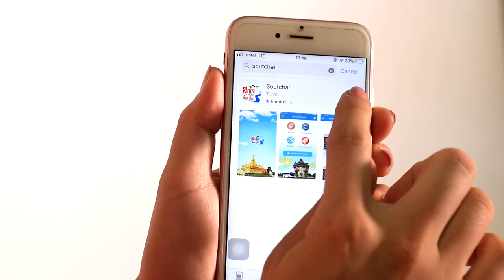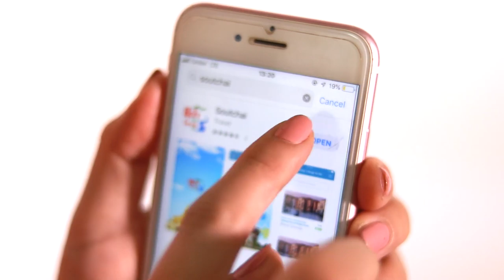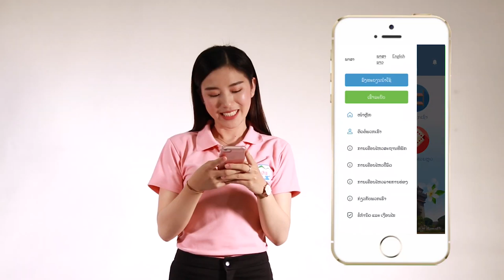Sout chai Travel ບໍລິສັດ ທ່ອງທ່ຽວສຸດໃຈ ຈຳກັດ บริษัท ท่องเที่ยว สุดใจจำกัด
You can download the application for Soutchai at:
❌ຊ່ອງນີ້ໄດ້ຮັບອະນຸຍາດລົງໂຄສະນາ.
❌ช่องนี้ได้รับการอนุมัติแล้ว.
❌This channel has been approved.